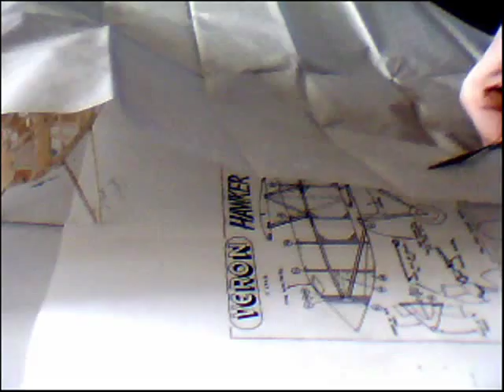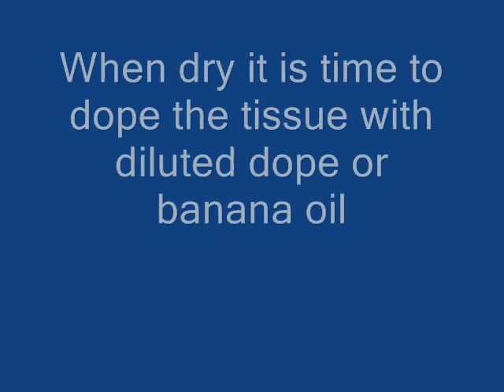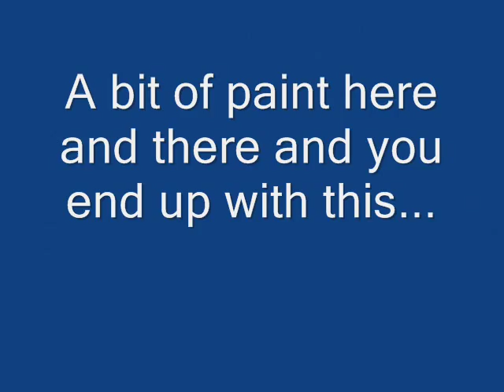Building a Veron Hawker Fury, Part 2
Finally, the video you've all been waiting for - the Fury gets finished.

Please note this is not an 'how to' but an 'how I did' video. There are many different techniques in building and covering these models. If you're lucky I'll post a video of it flying soon...